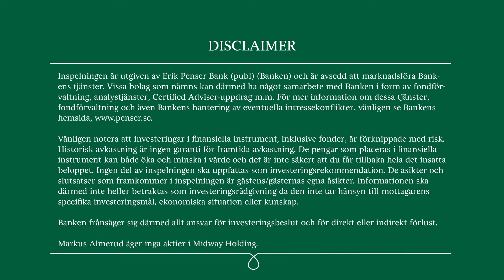Midway Holding - Intervju Erik Penser Bank - 29 april 2022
Midway Holdings VD Sverker Lindberg och CFO Rikard Fransson intervjuas av aktieanalytiker Markus Almerud på Erik Penser Bank om den starka efterfrågan, utmaningarna med försörjningskedjorna, risken för marginalpress framgent och framtida förvärv mm.